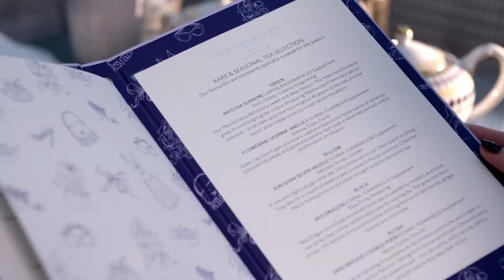The Berkeley Hotel London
The Berkeley has been treading its own path for more than 100 years. From here, midway between fashionable Knightsbridge and neighborly Belgravia, we’re still taking style, comfort, and service to inspiring new levels. There’s nowhere quite like it. And that’s the way we love it. Stunning rooms by the brightest minds in the design world. Intuitive service that always seems one step ahead. From the moment you walk in, the hotel begins to work its magic. With many guests returning year after year, it’s a spell that’s hard to break.

History & Heritage - The Berkeley started life some 300 years ago as a coffee house on Piccadilly and Berkeley Street's busy corner. It soon transformed into the hotel, knowing today – a special favorite with London connoisseurs of the finer things in life and an essential reservation for the well-informed international traveler.

Overlooking serene Hyde Park - and just moments from Knightsbridge's renowned shopping - The Berkeley is one of the city's most sophisticated retreats. Each room and suite skillfully combines comfort, stylish design, and the latest innovations to meet the modern traveler's needs. Marcus Wareing offers two Michelin-stars dining at his eponymous restaurant, Marcus, and the stars come out for cocktails of true color at the Blue Bar. The heavenly pool, secret garden, and luxury Bamford Haybarn Spa provide a calm retreat with views over the London skyline on the seventh floor.

The Berkeley experience begins with the perfect location. Your front lawn is the green splendor of Hyde Park, and your corner store the singular shopping of Knightsbridge. Once through the stunning new entrance, both may have to wait, as there is so much to entice inside. From the famed Blue Bar and Collins Room that catch your eye to left and right, to the seventh-floor Bamford Haybarn Spa and heavenly pool, The Berkeley offers experiences found nowhere else. No two rooms and suites are alike, created as they have been by a handful of the world’s most brilliant interior designers – André Fu, Robert Angell, Helen Green Studio, and John Heah among them. Don’t miss Prêt-à-Portea, the award-winning invention that takes afternoon tea to Fashion Week's front row. Then, for a night full of Michelin stars, your reservation awaits you at Marcus. The Berkeley excels at everything you’d expect while offering enchanting surprises you never anticipated.

Rooms & Suites - We’d love to surprise you, but there’s so much about the rooms and suites that need to be shared. From the bold, innovative design and Italian marble bathrooms to individually selected artworks and ‘touch me’ fabrics, The Berkeley is the epitome of modern luxury. There’s, even more to look forward to in the signature suites. Champagne welcomes fresh flowers and… Well, you’ll have to wait and see. Whichever luxury room or suite you choose, you can count on your stay in Knightsbridge to be one you’ll want to last forever.

Restaurants & Bars - Whether you're dropping by for breakfast or settling in for dinner, there's always something to savor at The Berkeley. Discover trendsetting bars and restaurants that are must-visits of the London scene. Or plan a special evening shaped around you, with every detail taken care of.

Health Club & Spa - Swap London buzz for spa serenity at The Berkeley. This day retreat brings together natural treatments and a calming setting in the heart of Knightsbridge. Upon the seventh floor, the temple-like pool casts a tranquil spell. Kick back on a recliner between luxury treatments, or wrap up in a cozy robe and step out into the secret rooftop garden. With views across Hyde Park, you might have left the city behind for a country escape. Down on the ground floor, in the brand new gym, the atmosphere becomes more energetic. Hotel guests can walk right in for a workout – and there’s a separate touch key entrance for club members.